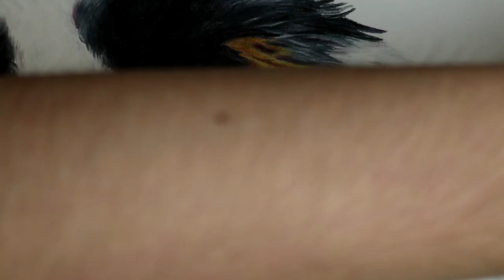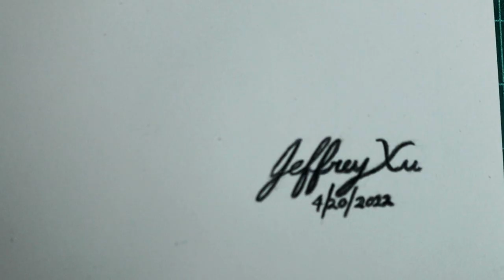Drawing a Realistic Dog (Luna) portrait - Timelapse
I made this drawing for my friend. It is a portrait of his pet dog named Luna. It was fun to draw with the various fur textures and lighting.

Materials:
Strathmore Bristol 500 series (14" x 17")
Artist's Loft Graphite Pencils
6" Metal Ruler
24" Alumicutter
Caran d'ache luminance colored pencils
Prismacolor Penils
Factis BM2 Eraser
Staedtler Mars Plastic Eraser
Huhu Battery Operated Eraser
Faber Castell Sharpener